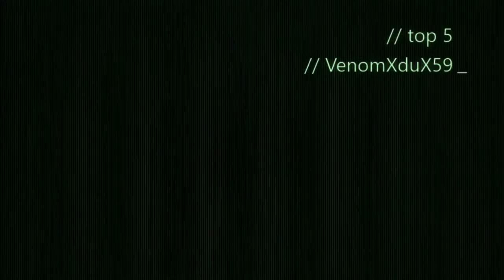la vrais version du top 5 de Codcyril09